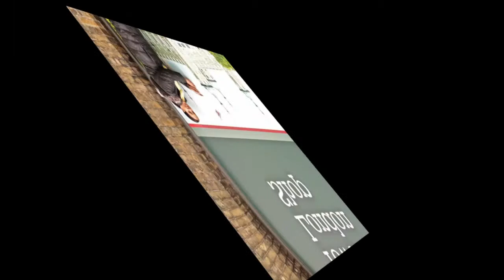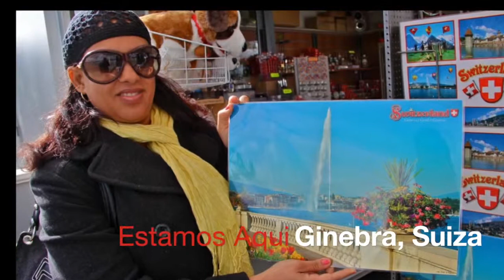Paris, Italia, Suiza y Londres Europa 2013